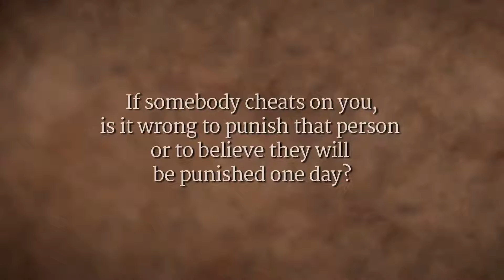The Nature of Human Relationships | Sadhguru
What You Should Do To Live a Better Life
What does it take to live better? It’s not about carrying more things on your head, Sadhguru says. While some may be able to walk through the material world with grace, the only way to truly transform the planet is for the entire population to understand that wellbeing comes not from what we possess, but from within.

Q: Namaskaram, Sadhguru. You said that we should take away this calculation of “what about me” from our lives, but every action I undertake in life is for my benefit, directly or indirectly. Even if I try to remove the calculation, it will be because it is essential for me in order to live better. So how do I go about this?

Sadhguru: This is a very calculated question! You said you want to live better. I have seen a lady, who I knew very well at one time, wanting to go somewhere one evening, and standing in front of her elaborate wardrobe, crying and biting her nails because she is confused as to what she should wear that day. I told her, “It is very simple. You must give away all these clothes and just keep seven. Sunday this, Monday this, Tuesday this...”

I am not saying everyone should have only seven pairs of clothes. All I am saying is that if you can gracefully walk through the material in the world, it is fine. But if you are going to carry the material world on your head, possessing everything that you touch, you are not going to live better.

There is substantial scientific evidence for this. In the evolutionary process itself, only those creatures flourished that learned how to cooperate and think of each other’s wellbeing. Those which only thought, “I must survive at any cost,” did not survive. Over a period of time, they perished. If you look around, you will see, people who are thinking, “I must get this, I must get that,” they may be getting a lot of things, but you will not see joy on their faces.

You can have a thousand things and be confused about what to wear or use today. Or, even if you have just one thing or nothing, you can be blissed out within yourself. Which is a better way to live?

Everything you possess is dug out of the planet. Unfortunately, in today’s world, most people think living better means they have to dig up everything in the planet and carry it on their heads, where if someone breaks one window in the house their heart will break. Living better is not about digging up the planet and heaping it on your head. That happens when you go to the grave. People will put mud on your head when you are dead. When you are alive you are supposed to walk upon the planet, not carry it on your head.

Evolving for Our Sake and the Planet’s Sake
Our ideas of living better have to evolve, for our sake and the sake of the planet. To save the planet, people are saying you must use this kind of fuel, drive an electric car and all kinds of things. These are minor adjustments. If you really want an ecological transformation on the planet in this generation, you must turn the whole population into spiritual seekers.

They must understand that living better is not about what they possess but about how they are. If they understand this much and start living that way, there is no problem. Even if ten billion people live on this planet, which we are expecting by 2050, there will be no problem if people understand that better living is about how you are within yourself, not about the things that you possess.